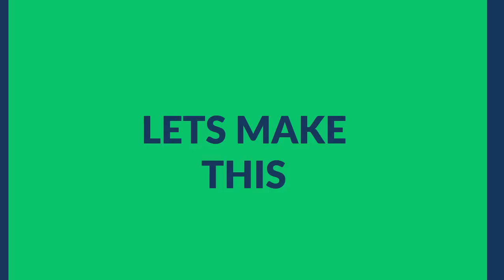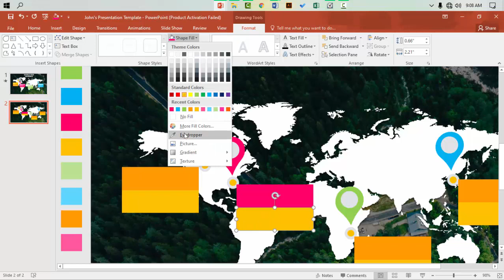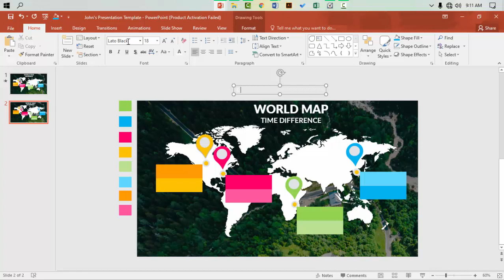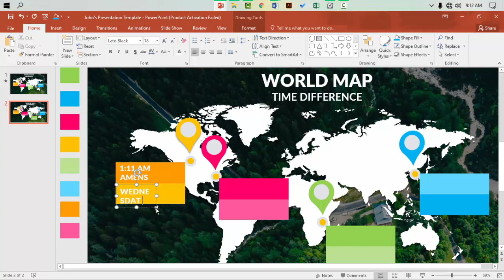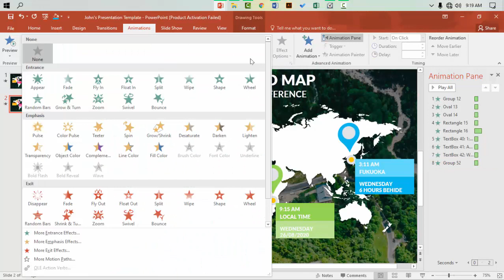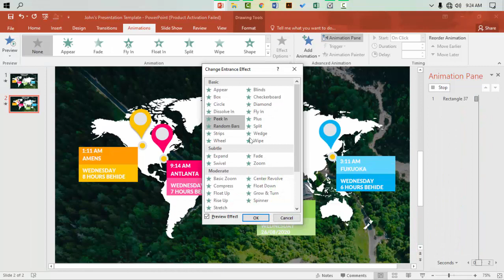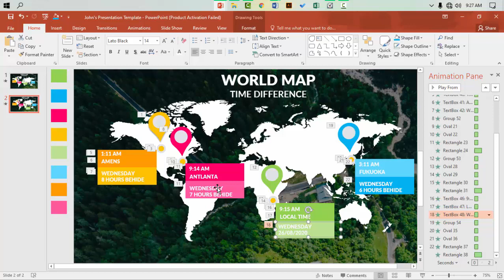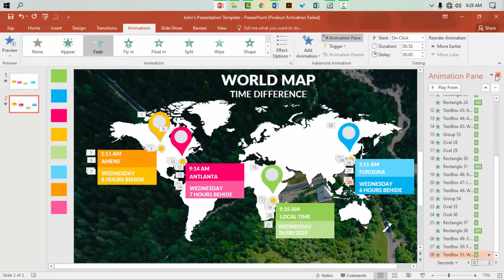Animated Infographic Slide Design In PowerPoint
In this tutorial, I have showed how to design an animated PowerPoint(PPT) info-graphic slide. You will be get the extra result.